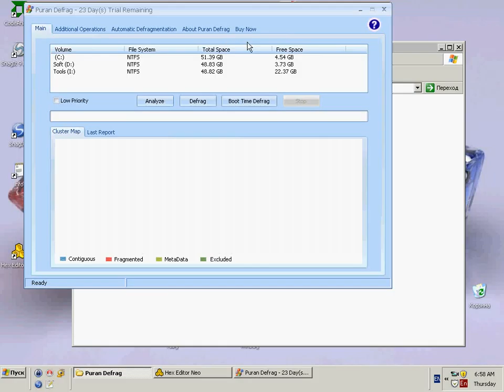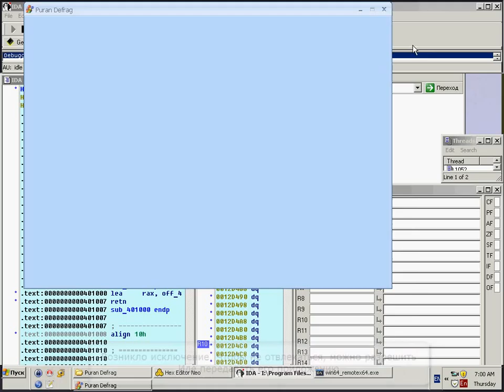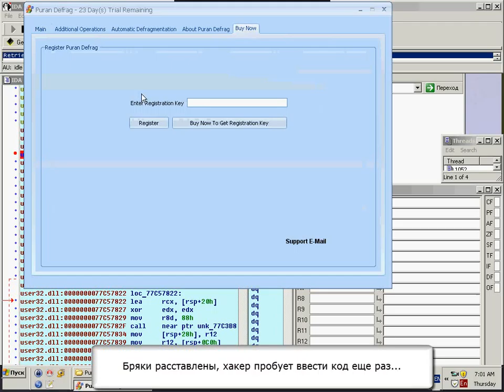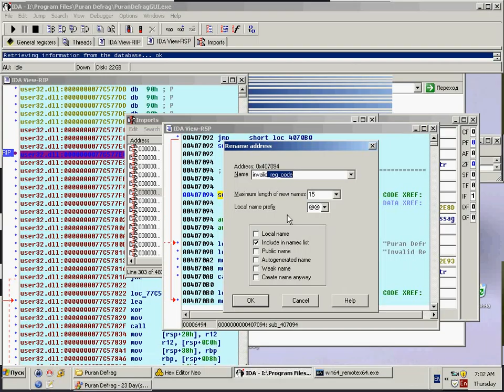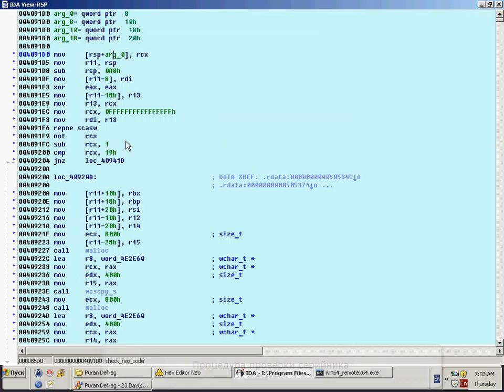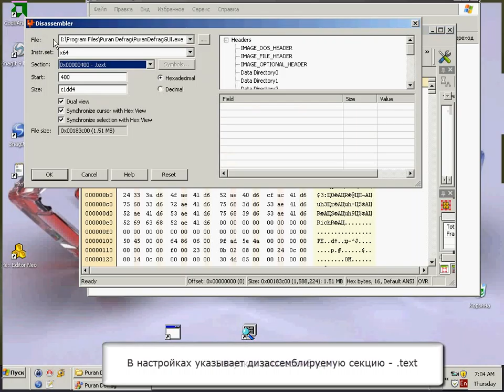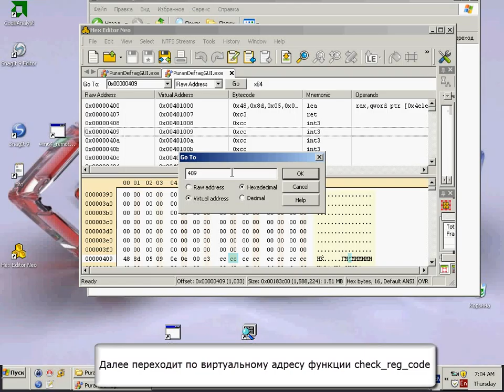Разбиваем Puran Defrag